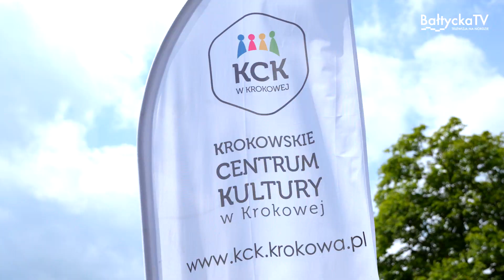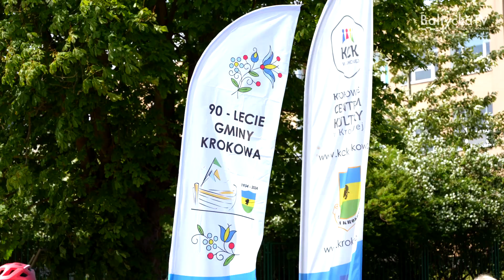Rodzinny Rajd Rowerowy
Na starcie rodzinnego rajdu rowerowy z okazji 90-lecia Gminy Krokowa zjawiło ponad 70 uczestników, którzy mieli do przebycia rekreacyjną trasę 12 km. Zobaczcie naszą relację wideo z tego wydarzenia! Organizatorami imprezy byli: Krokowskie Centrum Kultury w Krokowej, Gmina Krokowa  oraz Klif Chłapowo.